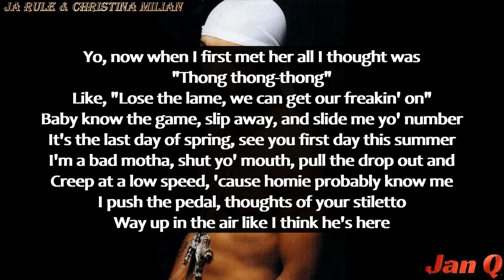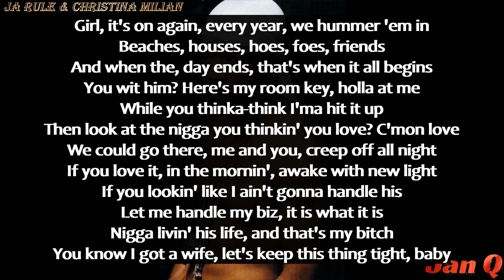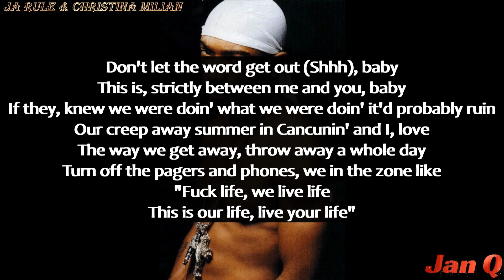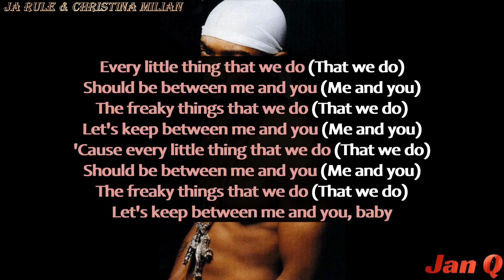Ja Rule ft. Christina Milian - Between Me And You (Lyrics)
From the album "Rule 3:36"

Photo:

Composer: Atkins
Composer: Lorenzo
Composer: Mays
Music Publisher: D J Irv Publishing
Music Publisher: Ensign Music Corp.
Music Publisher: Famous Music Pub. Ltd.
Music Publisher: Slavery Music
Music Publisher: TVT Music Ltd

Between Me And You · Ja Rule